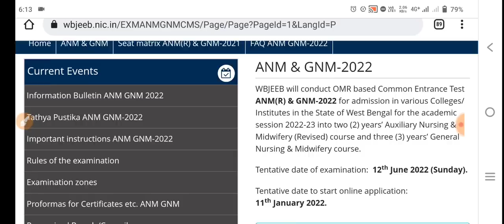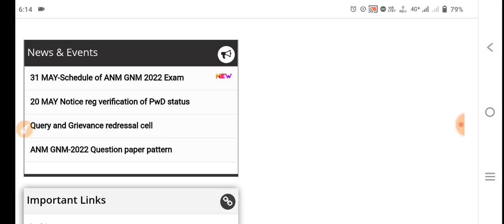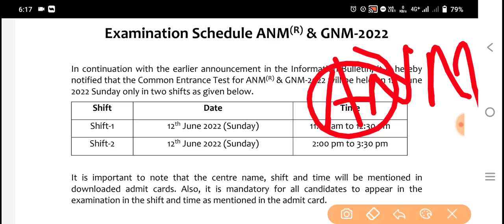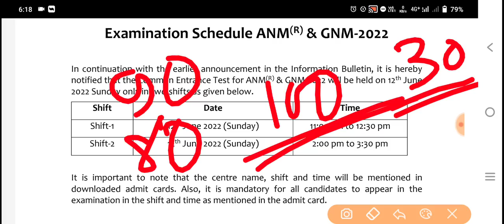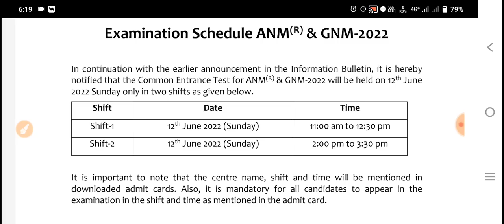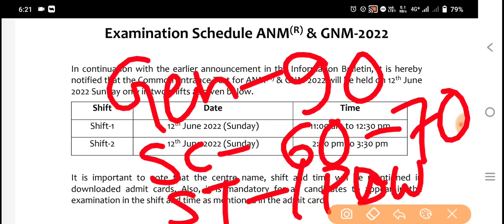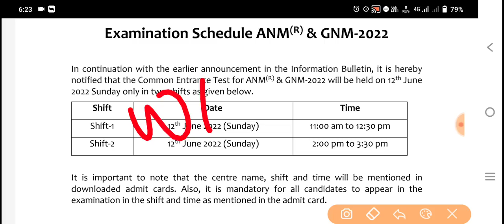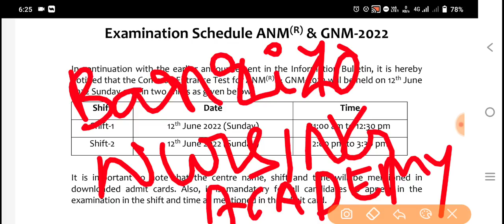GNM & ANM 2022 Entrance Exam Latest Update | GNM/ANM 2022 Application Form fillup Date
jenpa 2021,
 GNM Syllabus,
JENPA exam,
WBNC,
INC,